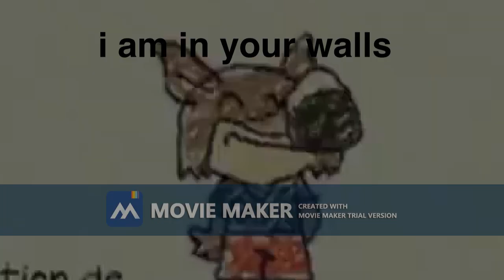YTP: Mini Wolf Performs A Ritual On His Friends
The first in my new series, YTP Wolf! a new series of Mini Wolf YTPs! Meet Mini Wolf, a wolf cub who thinks EVERYWHERE is Greenhorn Forest. His friends? Spiky, a hedgehog who terrorises the entirety of France. Moussa, an elephant who keeps getting tortured by Mini Wolf and the crew to this day. Cuddly, a dalmatian who thinks the pulse is a radio station. And last but not least, Anderson, a piglet who is Mini Wolf's BEST friend.